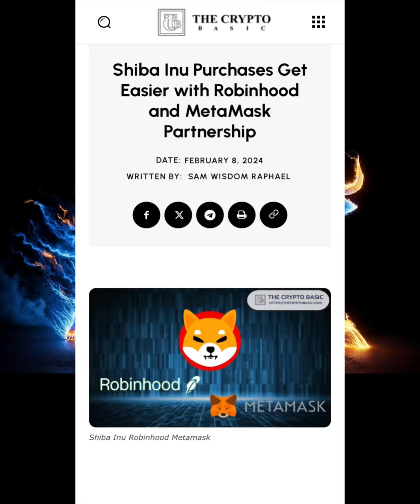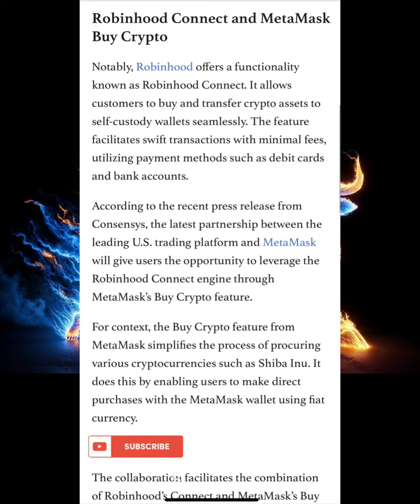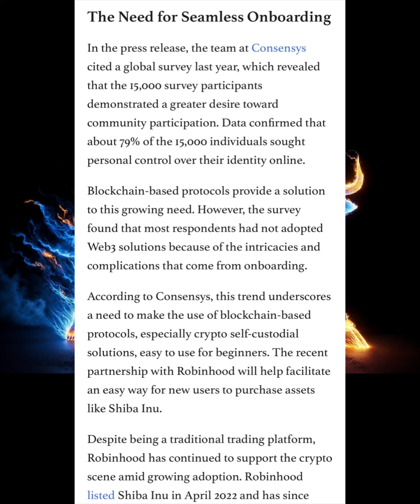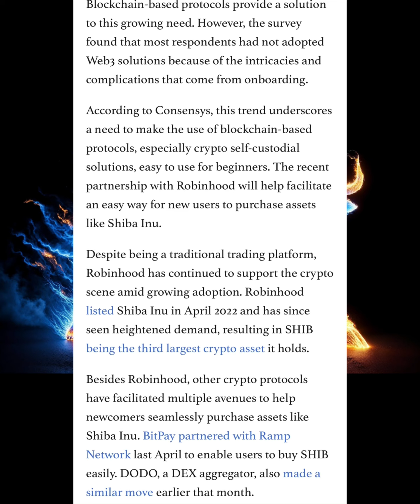BONE TOKEN HOLDERS! BEST NEWS EVER! ROBINHOOD JUST SENT SHIB TO THE MOON ‼️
Now, back to the crypto whirlwind! ROBINHOOD - SENT SHIBA INU CRYPTO TO THE MOON - MAJOR NEWS REVEALED!

Share your insights below – let’s embark on this thrilling journey through the ever-evolving crypto landscape! 💡💰